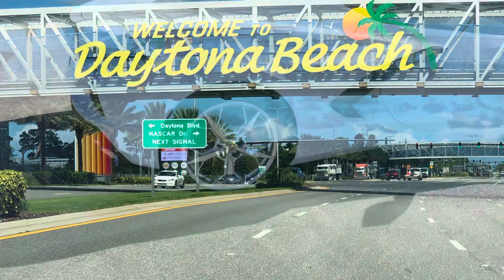C8 corvette walk around in Daytona Beach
Just a quick look at the c8 corvette